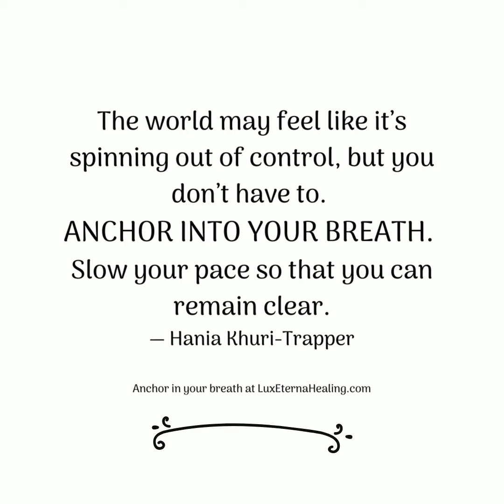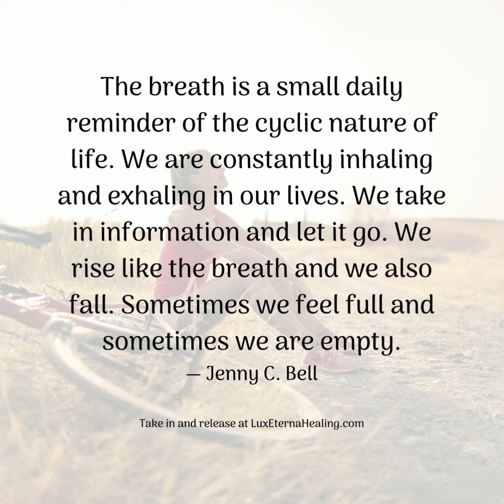Nuggets of Inspiration-Breath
You have all you need within yourself. There is no need to resist when you open to your heart.

Original music by Ann Ruane